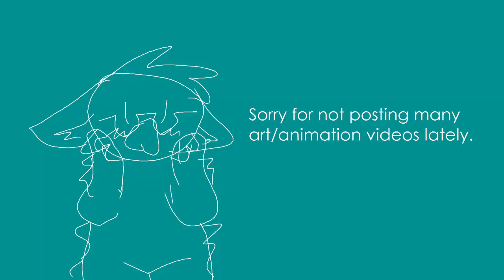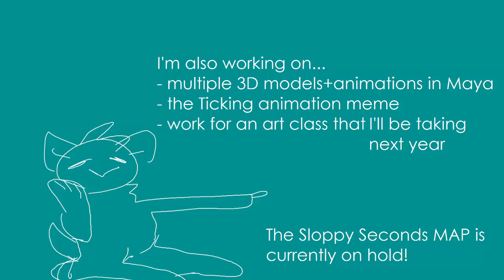WIPs | Drop Pop Candy & more | Compilation #1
some in-progress animations and such.

The song @the beginning of the video is the Temmie Village song by Toby Fox.